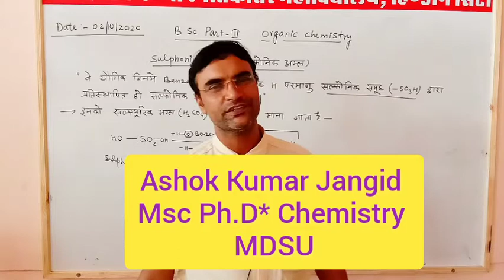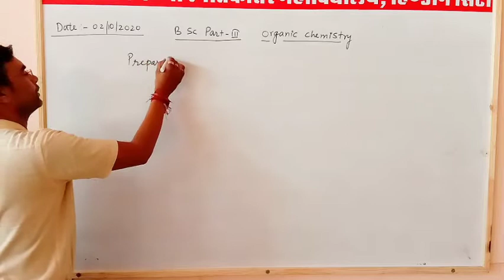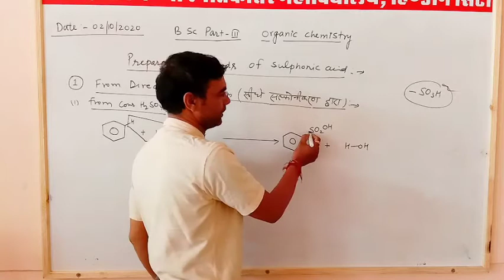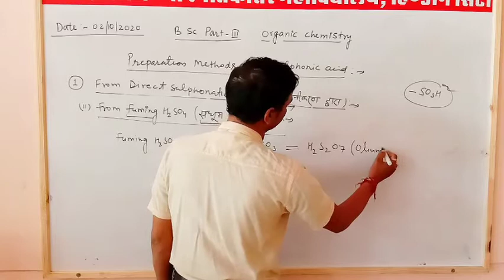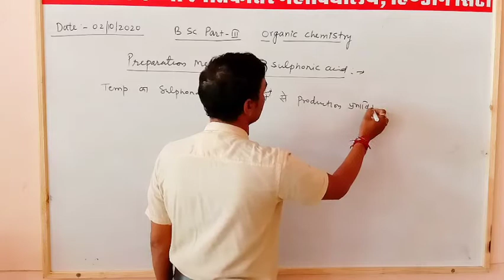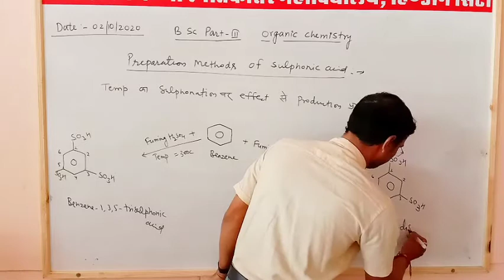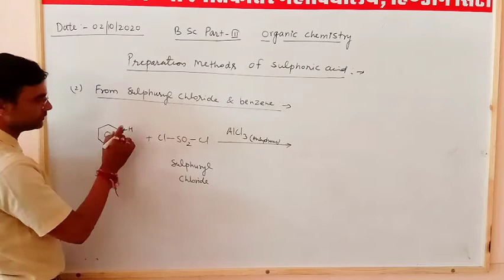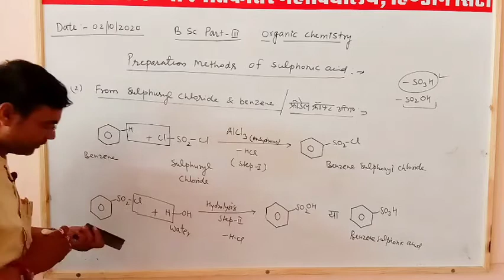L-13 | Prepration Method of Sulphonic Acid | Unit - II | B.Sc. 3rd Year | By Ashok Jangid Sir